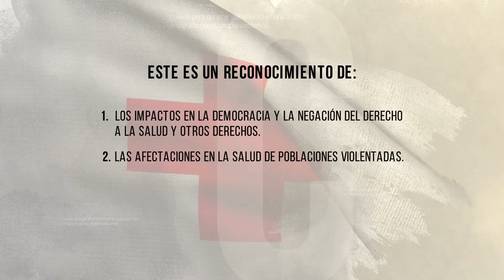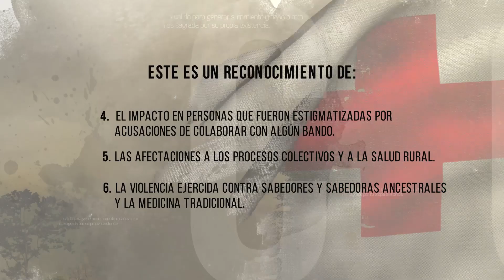Salud en el conflicto armado v2